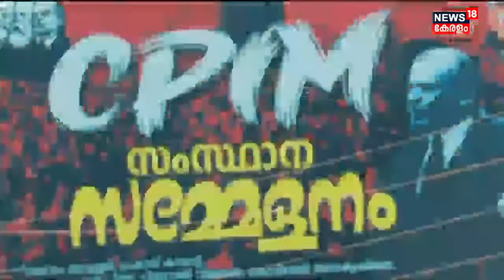Malayalam News @ 7 AM | ഏഴു മണി വാർത്ത | 3rd March 2022